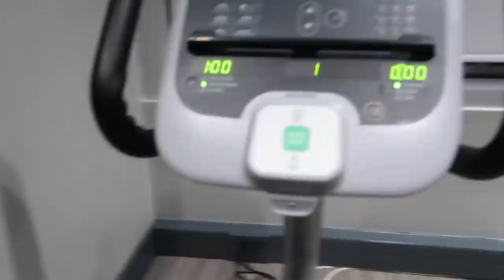Vlogs By DK4L! DE&#39;ARRA IS LEAVING!!! VLOGMAS DAY 22